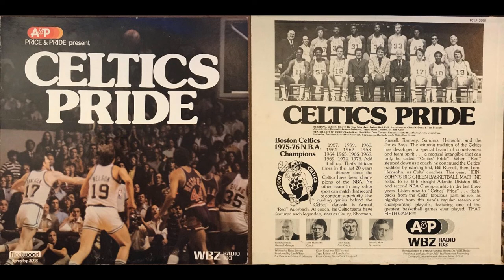Celtics Pride - 1976 Champions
Featuring Announcer Johnny Most